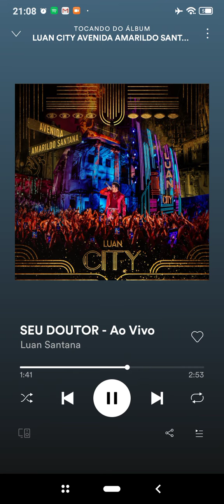Seu Doutor - Luan Santana Dvd Luan City